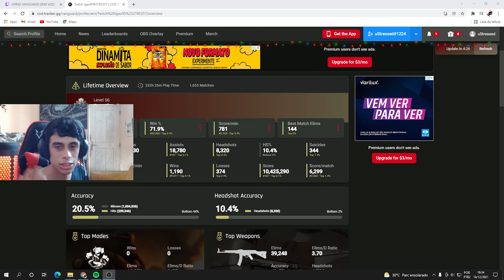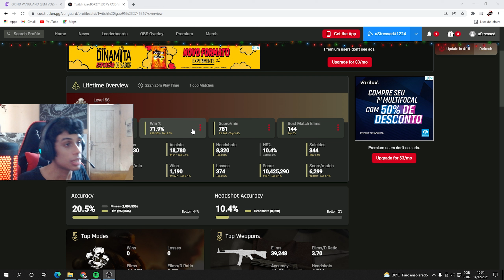Reagindo ao Top 1 Brasileiro do COD Vanguard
No vídeo de hoje reagi ao top 1 Brasileiro do Call of duty Vanguard

Me sigam!!!
➥PSN: uStressed_
➥Activision ID: YOUTUBEuStressed# 5551857